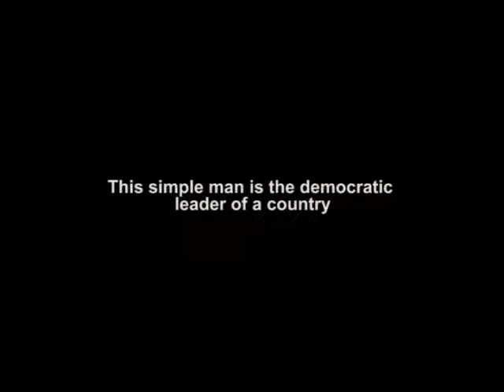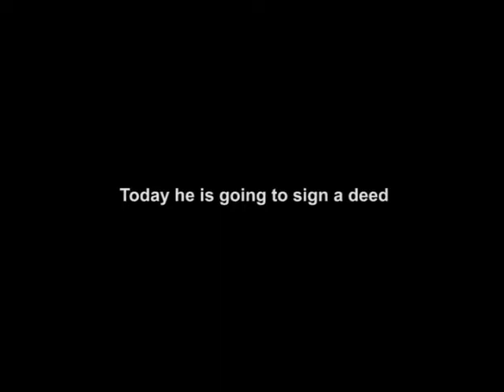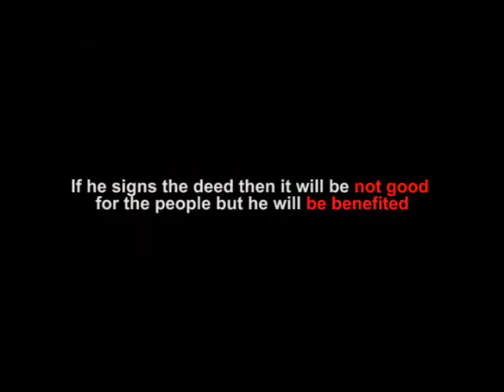Democracy is the vision for change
This film Democracy is the vision for change portrays the work, motivation and vision of a leader who are totally devoted for his country and people, showing the moving ahead for societal change for better future and lives.